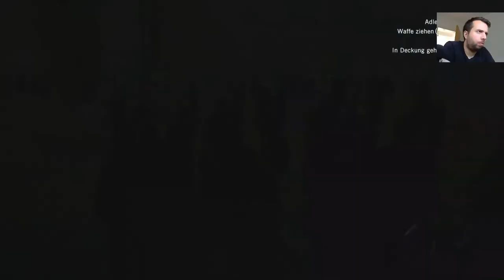ASSASSINS CREED UNITY #21 Das Höchste Wesen